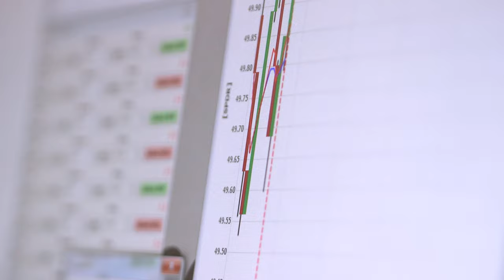Rotman Master of Management Analytics: Your future starts today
The world of data-driven decision-making is moving fast – and with our Master of Management Analytics, you can help to lead and drive change.

If you’re a recent graduate looking to be part of this exciting field, our innovative program will give you the advanced data management and communications skills you need.